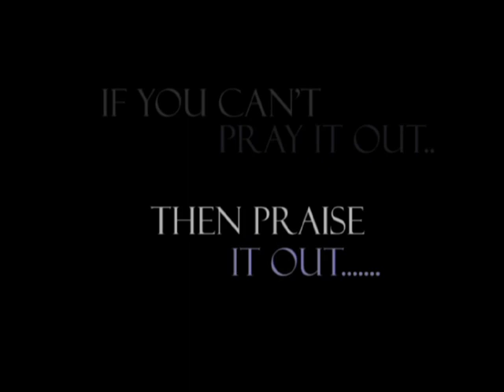New Nigerian Music 2010 Official Praise Remix Video by Prince4God feat K.Arik & Sema Tecino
UrbanFlow Records has once again come out with a new one from their wonderful Artiste Prince4God Feat K. Arik & Sema Tecino. from d Album PRAISE, titiles Praise Remix. Video was shoot by Shtix Pictures support by P4G Entertainemts & Baffles Entertainments. Do Enjoy.